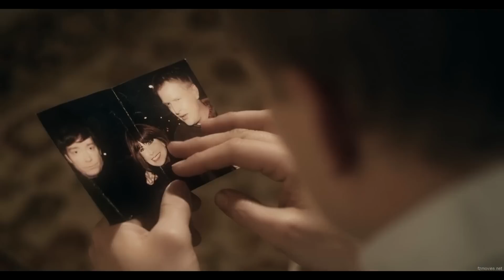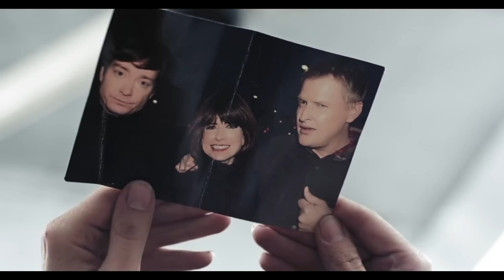Film || Walalo Dhaqatira o Hal Gabar Isla jecladay Kadibne Kala Qeybsaday Jirkeeda🤣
Awoowayaal Soo Dhawaada Waxaan Ahay Cusmaan Xidig Alli

Channel Kaan Waxad Ka Heli Doontaan Filimaan Laso Cajiimay 😅 oo Lasoo Khulaaseeyay Micnaha😅.

Hal Ku Dhigeena ( 😁WAQTI KOOBAAN KU DAAWO FILIM DHAN😁).

HADAADBA SOO AKHRISAY INTAAN TUUG XARIIF AH BAA TAHAY 😅🤣😂 BYE 👋
Free Hastings.
Comments